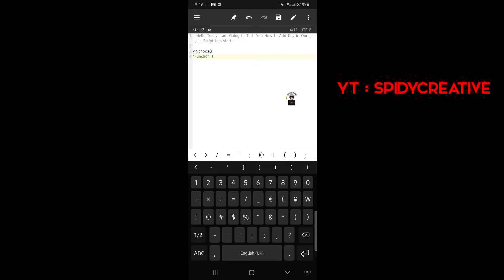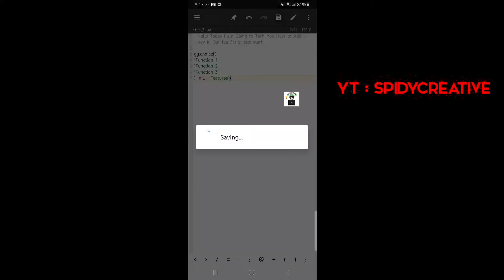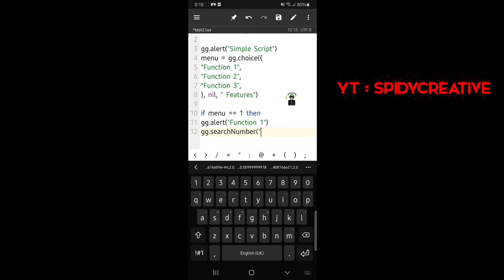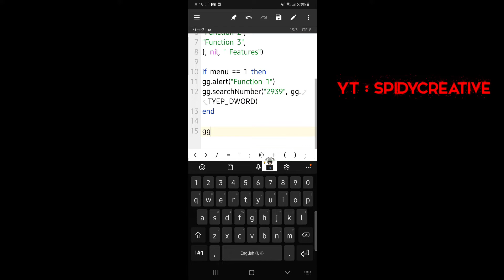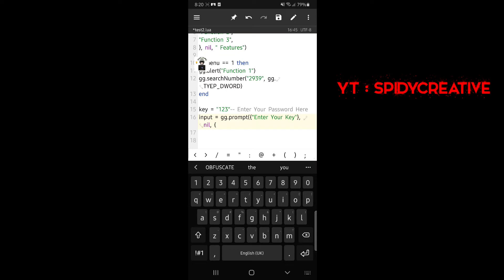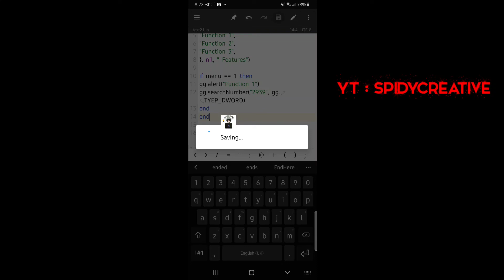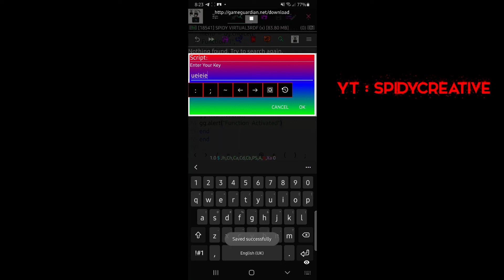How to Add Password in GG Lua Script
🚨🚨🚨🚨Script Link In Comment🚨🚨🚨🚨

--Keywords🎹
Smali Tutotials
SPIDYCREATIVE
SPIDY
spidycreative
Crackeding Videos
password in lua script
password script
how to add password in lua script
add key is lua script